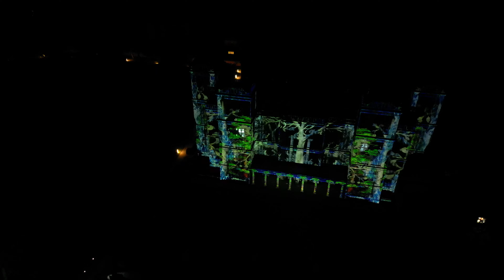Hardwick Hall - Shine A Light